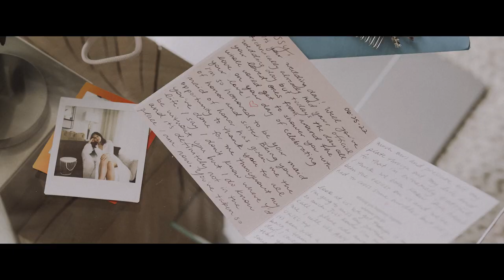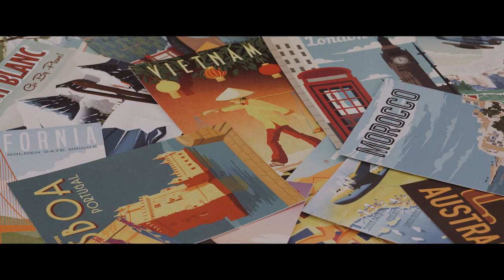Nicole & Greg // A Note From California to Manchester